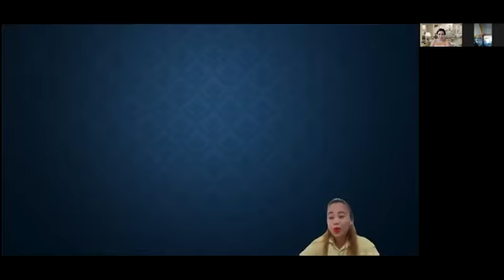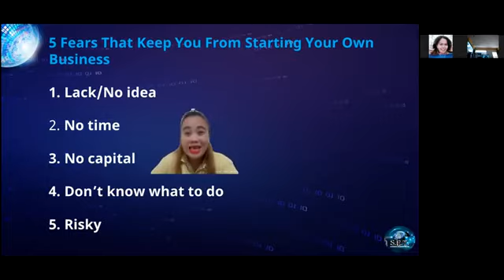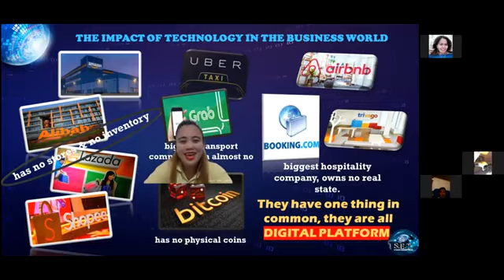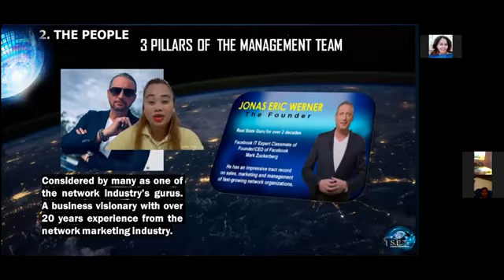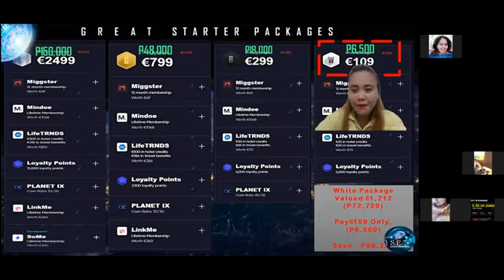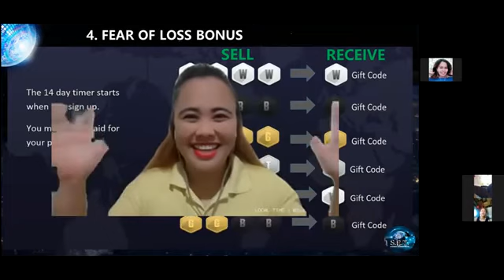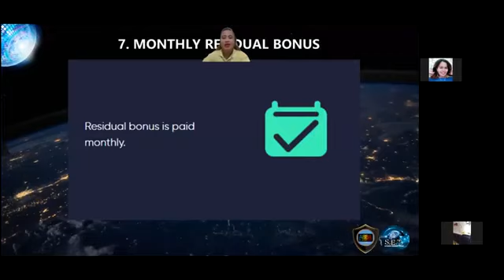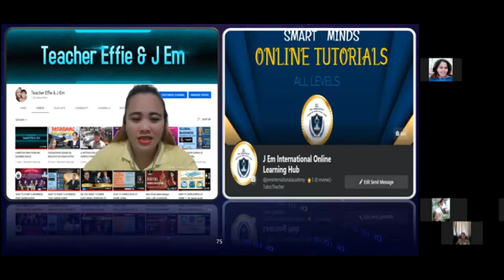𝐌𝐀𝐌𝐀𝐒𝐘𝐀𝐋 𝐓𝐀𝐘𝐎 𝐒𝐀 𝐏𝐑𝐄𝐒𝐄𝐍𝐓𝐀𝐓𝐈𝐎𝐍 𝐍𝐈 𝐓𝐄𝐀𝐂𝐇𝐄𝐑 𝐄𝐅𝐅𝐈𝐄 𝐌𝐀𝐆𝐀𝐓𝐀𝐎 (𝐃𝐈𝐆𝐈𝐓𝐀𝐋 𝐌𝐀𝐑𝐊𝐄𝐓𝐈𝐍𝐆)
Panuorin kung paano gagawin ang digital marketing, kung ano ang mga digital products at kung paano kikita gamit lang ang iyong cp at internet.. kahit may trabaho ka pwede mong gawin ang digital marketing dahil hawak mo ang oras mo sa pag nenegosyo. Para makapag simula ka maari mo akong kontakin sa aking FB